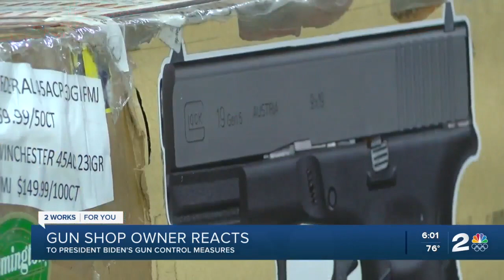Gun shop owner reacts to Biden's gun control measures